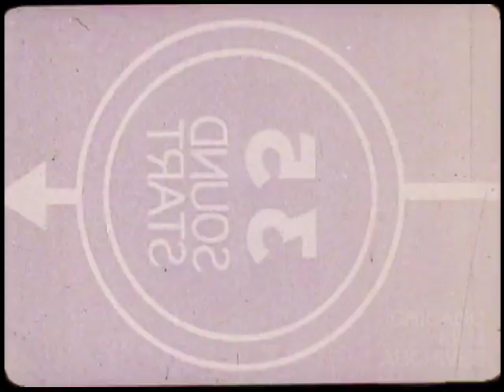Cross Section (1973, May Pietz)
A short film that documents a Niles Township High School filmmaking class. Various scenes of students and teachers going through exercises and lessons about filmmaking. Includes animation exercises, learning to use a light meter, and acting.

Original: 16mm., Color, Sound, Found in Chicago Film Archives' Jack Behrend Collection